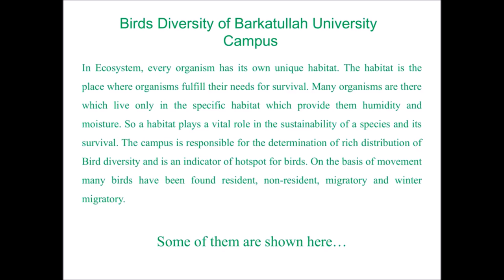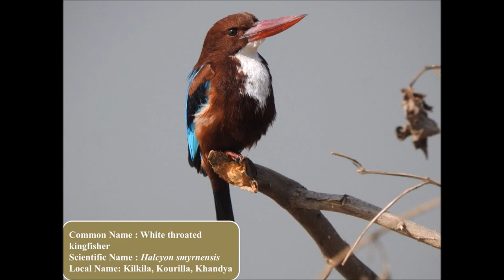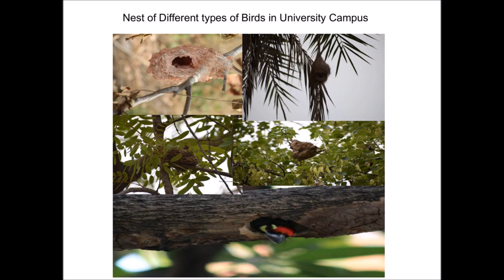Birds Diversity of Barkatullah University Campus, Bhopal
In Ecosystem, every organism has its own unique habitat. The habitat is the place where organisms fulfill their needs for survival. Many organisms are there which live only in the specific habitat which provide them humidity and moisture. So a habitat plays a vital role in the sustainability of a species and its survival. The campus is responsible for the determination of rich distribution of Bird diversity and is an indicator of hotpot for birds. On the basis of movement many birds have been found resident, non-resident, migratory and winter migratory.